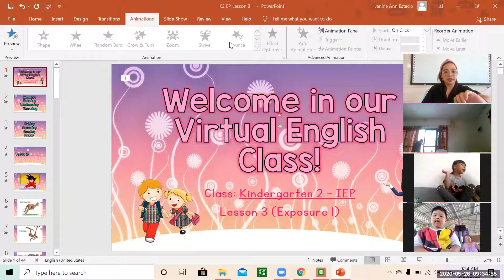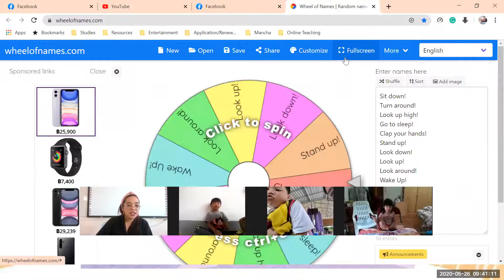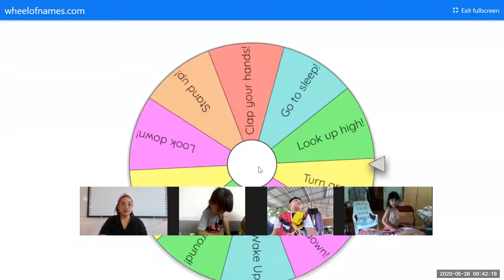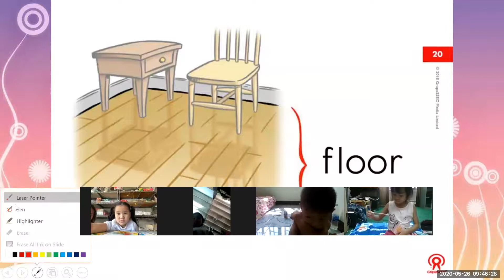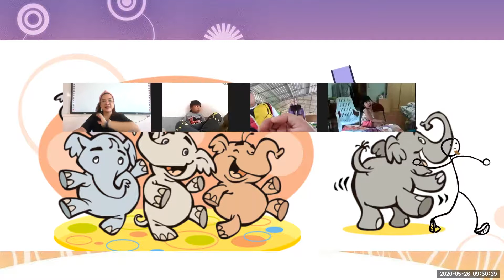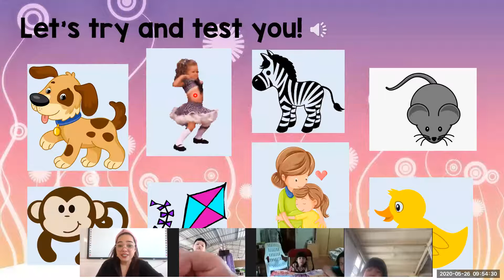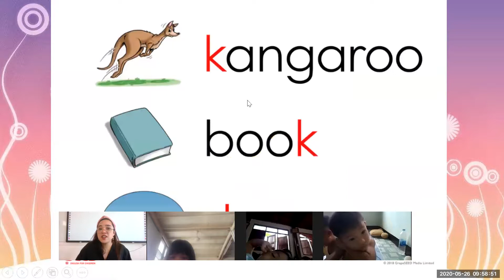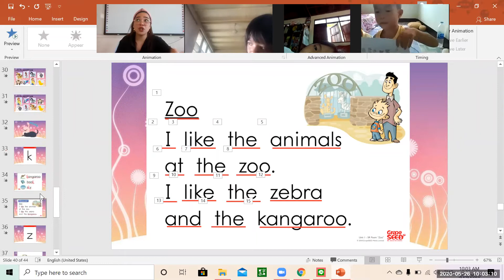Kinder 2 EP (Lesson 3 Exposure 1